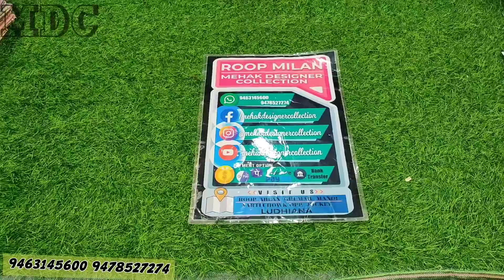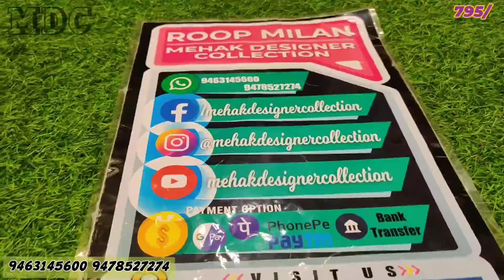On D Occasion of Shivratri Get Shandar Dumdar ladies suit summer collection 9463145600 9478527274 🙏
Want for reselling? plz, contact on below given number for extra benefits.

Shop Address -🏪
LUDHIANA PUNJAB
Pin - 141001

Simply give a call 📱
OR

P.S please be patient or gentle there are lots of text calls and messages some time it skipped we are sorry for that inconvenience we trying hard to increase staff and systems.

There is no need to shop around at boutiques to look for flawless and extraordinary party suits & Kurti because now you can get all of these under one roof at Mehak Designer Collection/Roop Milan. The benefit of buying party suit/Kurtis online is that you save a lot of time and effort in hunting for the right stuff, and you also get thousands of party apparel to choose from. With the wide range of choices from Mehak Designer Collection, you can look unique at all times. MDC

*ITS COMPULSORY*

this video is made just for knowledge purpose about the fabric-related items